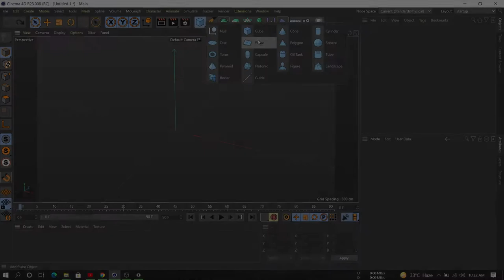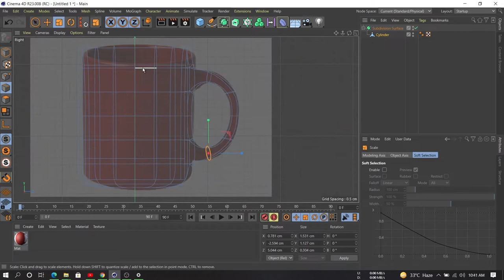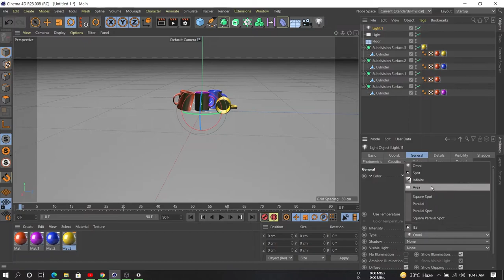HOW TO MODEL A COFFEE CUP IN CINEMA 4D (Speed Art)